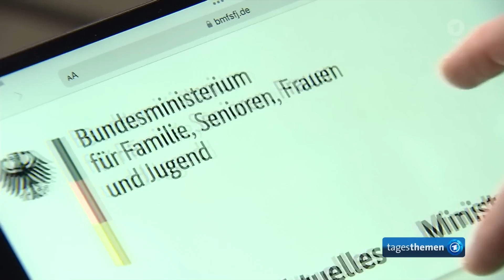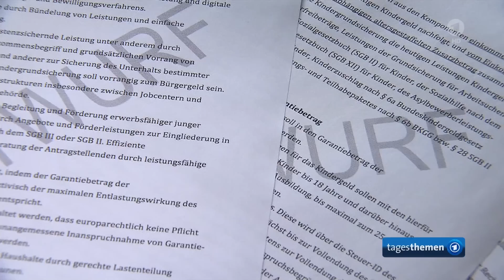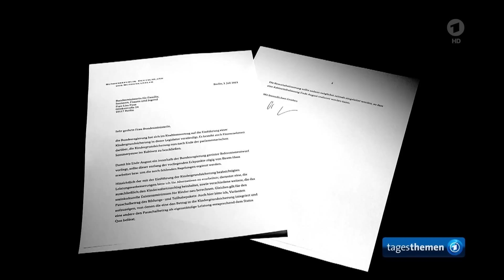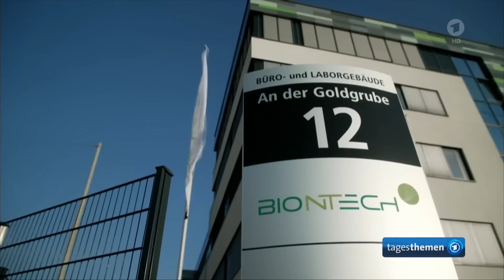tagesthemen 21:55 Uhr, 03.07.2023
Themen der Sendung: Zankapfel Kindergrundsicherung: Wo macht Finanzminister Lindner Abstriche in der Haushaltsplanung?, Corona-Impfschäden: Erste Prozesse gegen Pharmakonzerne laufen an, Die Meinung, Militäreinsatz im Westjordanland: Was Israel mit der Großoffensive erreichen will, Ägyptens Präsident al-Sisi: Zehn Jahre uneingeschränkte Herrschaft, Weitere Meldungen im Überblick, mittendrin: Warum die Stadt Essen ehemalige Kaufhof- und Karstadt-Beschäftigten einstellt, Das Wetter